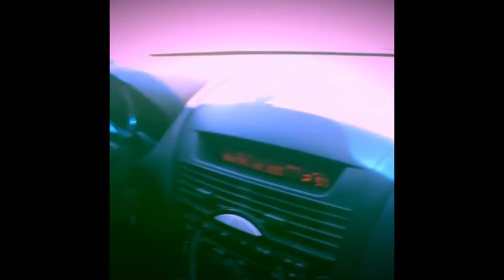Story of my Rx8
transformation of my mazda rx8 during the first three weeks of purchasing the car.